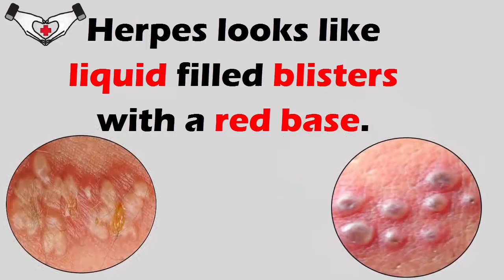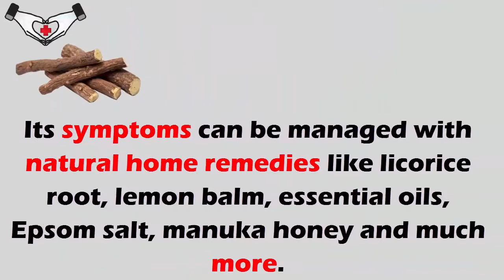How Common Genital Herpes Is? Causes, Signs and Symptoms Of Genital Herpes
Genital herpes is a sexually transmitted infection that can affect any of the sexually active people. It is caused by Herpes Simplex Virus 2. It can be transmitted from one person to another person through direct contact with herpes patients such as genital to genital contact or oral to genital contact. If the person is having herpes type 1 i.e. oral herpes, oral to genital contact can transmit it to the genital parts that can cause genital herpes. The risk of transmitting herpes to your partner is high during outbreaks.
Herpes looks like liquid filled blisters with red base.
Do you know how common it is? Almost 50 million Americans have genital herpes and 42 million Americans are having genital herpes without any symptoms. Now you can imagine how much it is affecting people globally. It affects women 5% more than men.
But, the best thing is that it is manageable and people can enjoy their love life easily. If partners avoid sex while having outbreaks, 4% of chance of transmission chance from women to men and 8% of transmission chance from men to women decreases.
Its symptoms can be manages with natural home remedies like licorice root, lemon balm, essential oils, Epsom salt, manuka honey and many more.